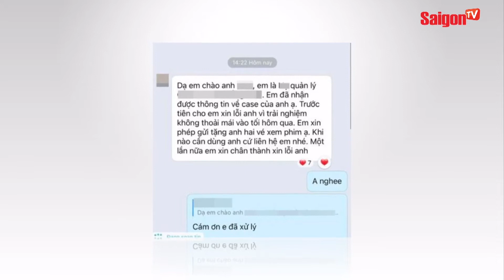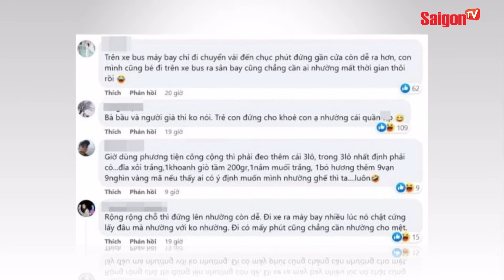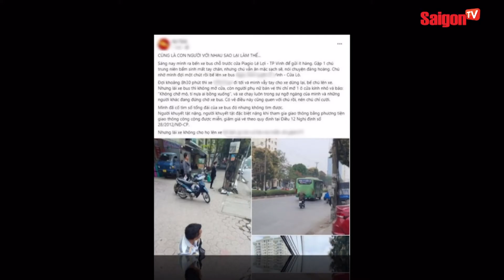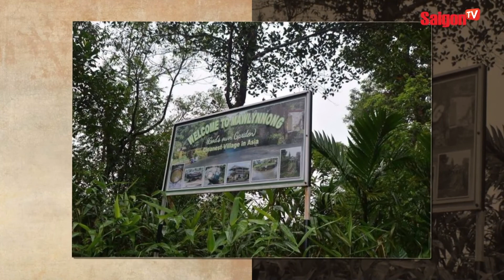Phía Trấn Thành LÊN TIẾNG về ỒN ÀO "THÁI ĐỘ" VỚI KHÁN GIẢ ở rạp chiếu phim | Bản tin SaigonTV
00:00 ĐIỂM TIN CHÍNH
00:59 ĐẠI GIA ĐƯỜNG "BIA" RAO BÁN KHÁCH SẠN DÁT VÀNG, GIÁ KHỞI ĐIỂM 250 TRIỆU USD
02:05 BẾN XE MIỀN ĐÔNG MỚI MUỐN CẤM XE GIƯỜNG NẰM VÀO NỘI THÀNH TP HCM 24/24 GIỜ
03:26 ĐẠI DIỆN TRẤN THÀNH LÊN TIẾNG SAU VỤ ỒN ÀO TẠI RẠP CHIẾU PHIM
05:13 QUANG VINH LÊN TIẾNG PHỦ NHẬN KHI BỊ NÓI “KHÔNG NHƯỜNG GHẾ CHO TRẺ EM”
06:25 THANH NIÊN RA ĐÒN CHUẨN XÁC KHỐNG CHẾ NHANH GỌN CON CHÓ HUNG DỮ
07:21 NGƯỜI ĐÀN ÔNG KHUYẾT TẬT TỨ CHI CHỜ XE BUÝT NHƯNG BỊ TỪ CHỐI, LÝ DO KHIẾN AI NẤY ĐỀU PHẪN NỘ
08:23 CÔ BÉ BÁN HÀNG RONG ÔM CHẶT KHÁCH KHÔNG RỜI, NHÌN CỨ NGỠ BỐ CON
09:26 ĐI LÀM BẰNG XE ĐẠP ĐƯỢC TRẢ TIỀN TẠI MỘT SỐ NƯỚC
10:05 ĐẤT NƯỚC Ô NHIỄM NHẤT NHÌ THẾ GIỚI SỞ HỮU NGÔI LÀNG SẠCH NHẤT THẾ GIỚI
11:09 GIẤY VỆ SINH LÀM TĂNG NGUY CƠ MẮC UNG THƯ